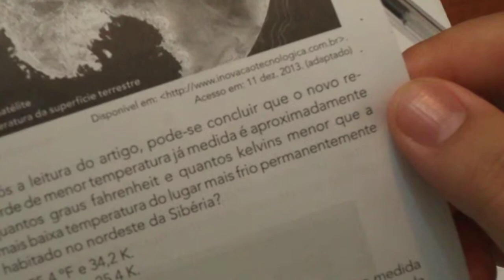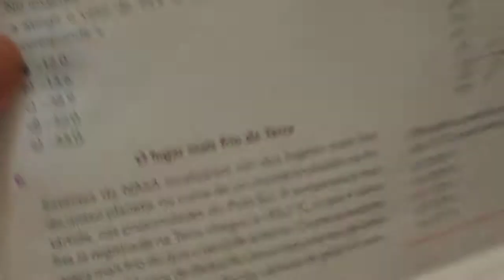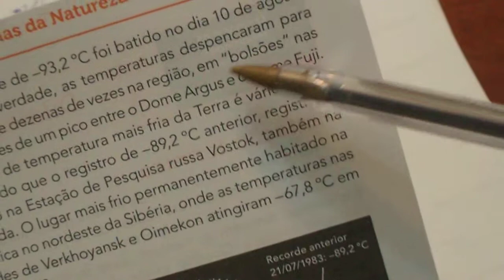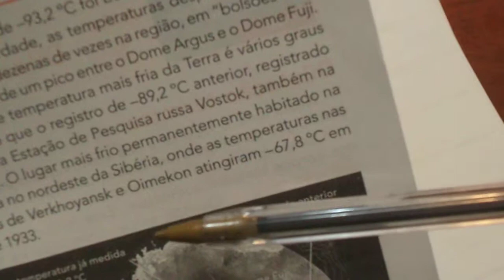Termometria II cont. - Apostila Sistema Ari de Sá - EXERCÍCIOS sendo RESOLVIDOS - parte 6